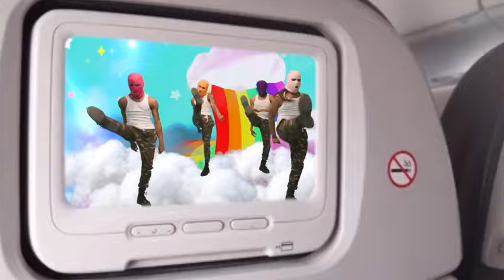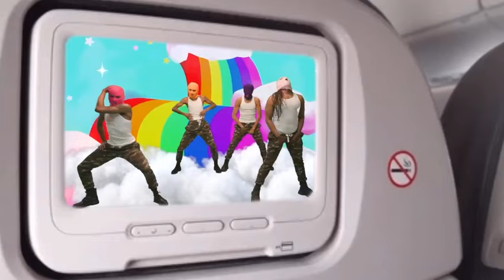Virgo Gang Gay Gay Music Video